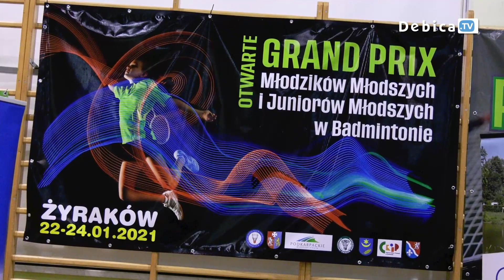W Żyrakowie rozegrano Otwarte Grand Prix Juniorów Młodszych i Młodzików Młodszych w Badmintonie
193 zawodników i zawodniczek 49 klubów z całej Polski, 3 dni rozgrywek i 5 boisk. W Żyrakowie rozegrano Otwarte Grand Prix Juniorów Młodszych i Młodzików Młodszych w Badmintonie. Wysoki poziom sportowy, niezapomniana atmosfera i zacięta rywalizacja. Jedyny medal dla Podkarpacia, w grze podwójnej młodzików młodszych zdobył zawodnik UKS Orbitek Straszęcin Mikołaj Krystek.

Honorowy patronat nad Otwartym Grand Prix Juniorów Młodszych i Młodzików Młodszych objął Marszałek Województwa Podkarpackiego. Na rozgrywki zaprosił organizator: Podkarpacki Związek badmintona przy pomocy Uczniowskiego Klubu Sportowego Orbitek w Straszęcinie, a także partnerzy: Gmina Żyraków, Województwo i Urząd Marszałkowski Województwa Podkarpackiego, Starostwo Powiatowe w Dębicy, Wójt Gminy Żyraków, Centrum Kultury i Promocji Gminy Żyraków, Zespół Szkół Publicznych w Żyrakowie, Zespół Szkół Publicznych w Straszęcinie i firmy.